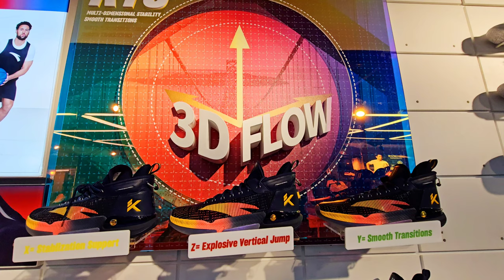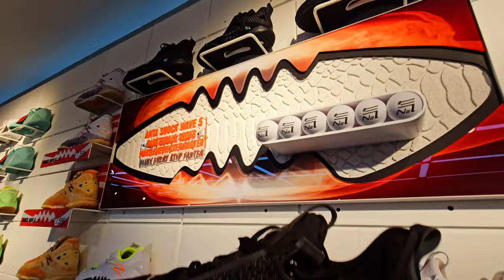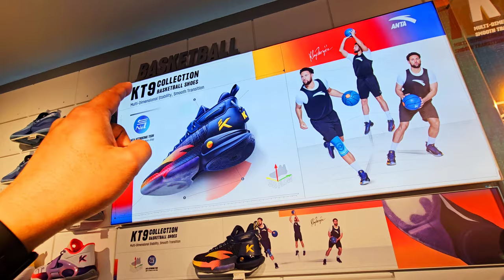ANTA STORE ROBINSONSPLACE MANILA NEW RELEASED BASKETBALL SHOES AND LIMITED EDTION AND PRICE MARKDOWN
Location: ANTA STORE ROBINSONS PLACE MANILA

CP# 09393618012